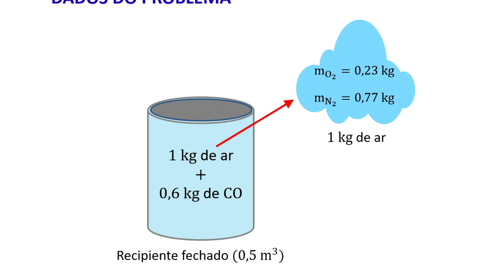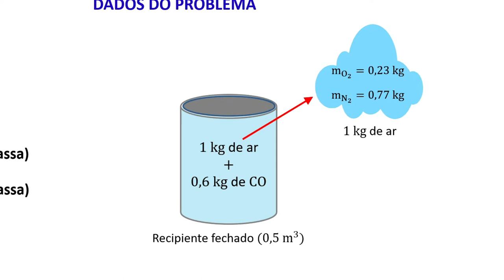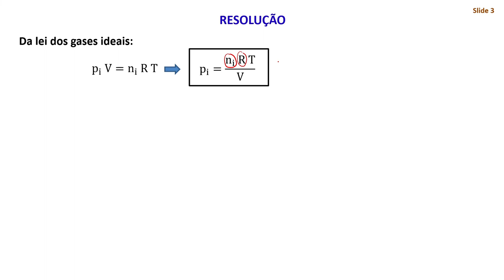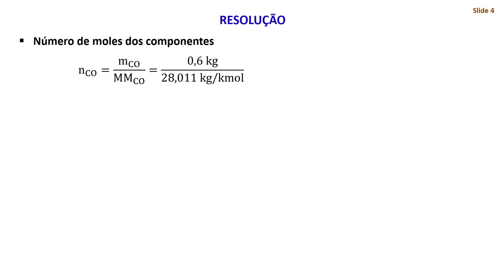Gases ideais: problema 1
Cálculo das pressões parciais de uma mistura de gases considerados ideais, e a influência dessas pressões na determinação da pressão total do sistema.